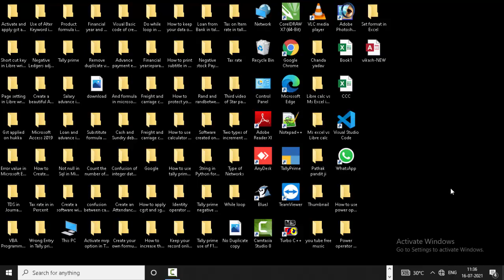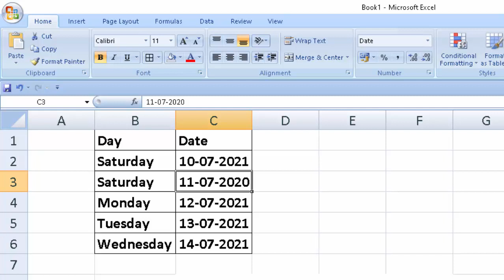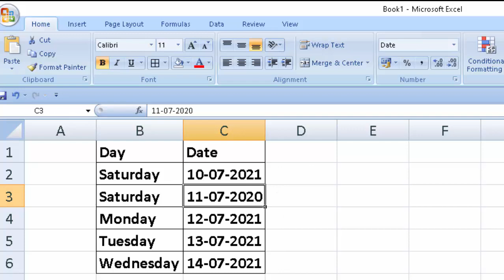How to calculate day in Microsoft excel@COMPUTEREXCELSOLUTION